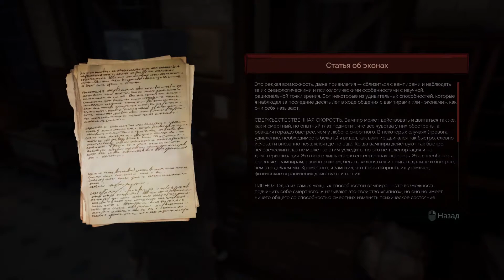Vampyr - Прохождение от Carbon4ika #2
Мое железо:
Видеокарта: Gigabyte GeForce GTX 660
Проц: Intel(R) Core(TM) i5-3470 CPU @ 3.20GHz
Память: 8 GB RAM
Материнка: asus p8b75-v
Текущее разрешение: 1920 x 1080, 60Hz
ОС:Windows 10 Pro